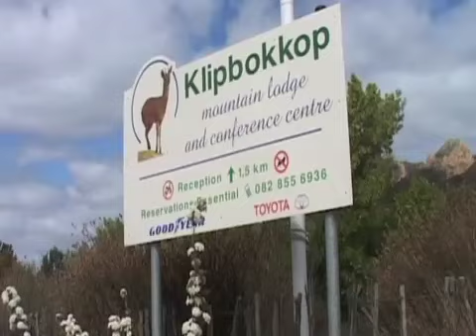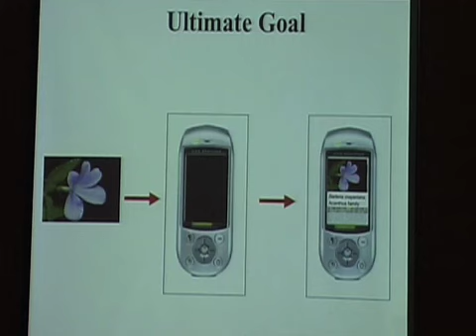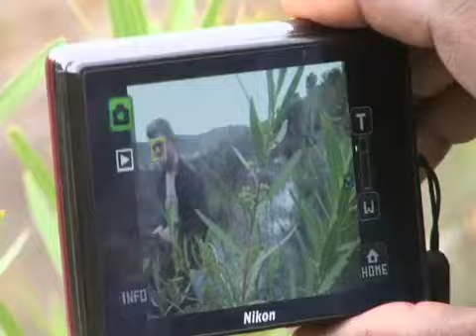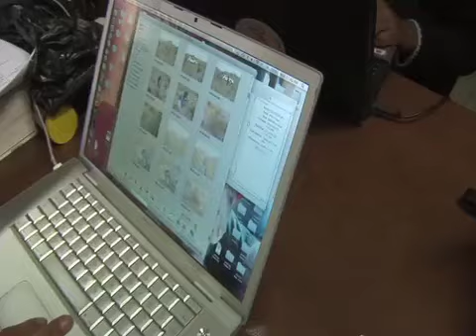Projek Aardwolf Episode 58 - iBOL 2012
Episode 58 - Die ding omtrent simbiose
We take a look at this year's iBOL expedition in the Western Cape where scientists were gathering specimens for the international DNA database.